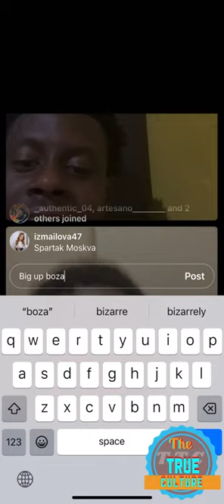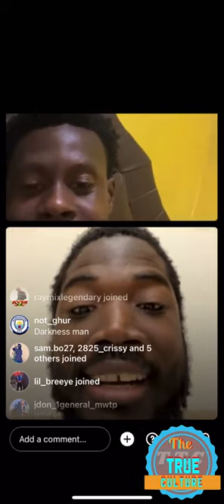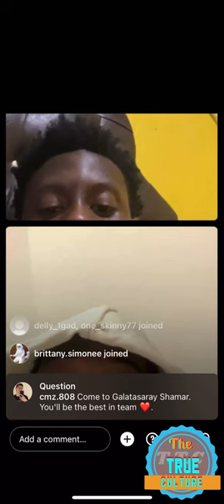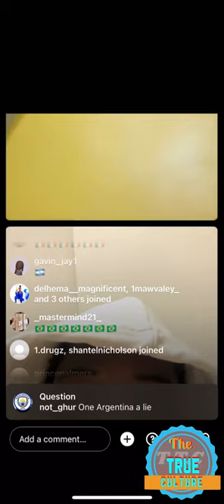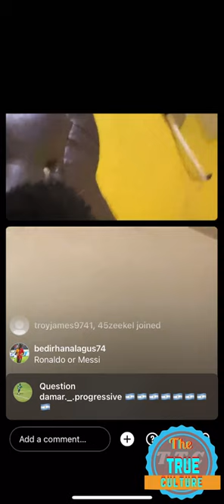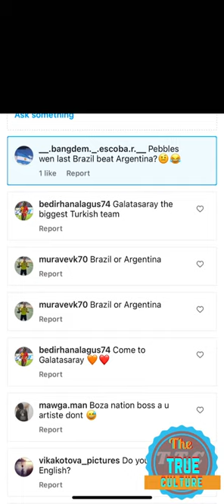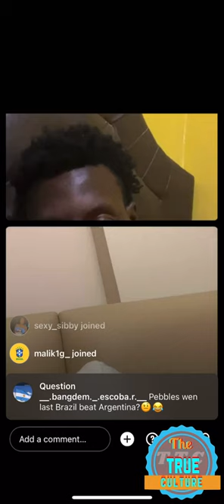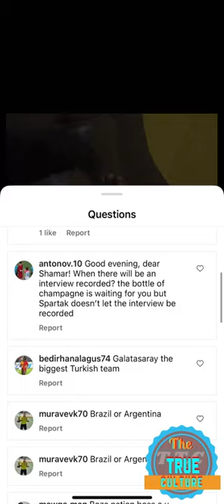shamar nicholson the reggae boyz football player on instagram with his friend talking about football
shamar nicholson the reggae boyz football player on instagram with his friend talking about football and more